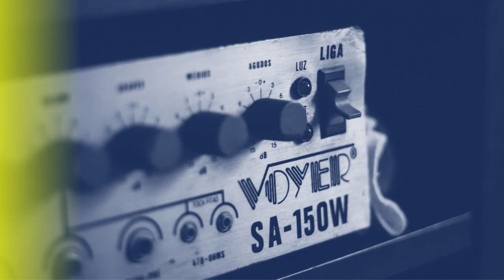THE SAM RULES: Intro 2024 (2)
Sí chicos, subo otra intro para el canal dado a que la anterior me traía malos recuerdos de cierto evento de principios de año y malas experiencias de trabajo. Por ende tome la decisión de darle al canal un intro a principios de año y otro a mitad del mismo. Mejor para mí, de manera que la intro contenga temas que se adecuen al contenido digital que disfruté este año. Sin más, disfruten de esta intro.